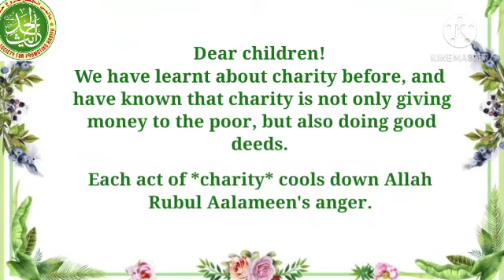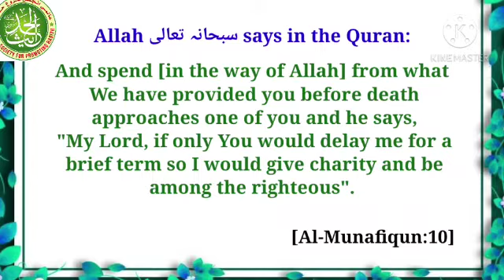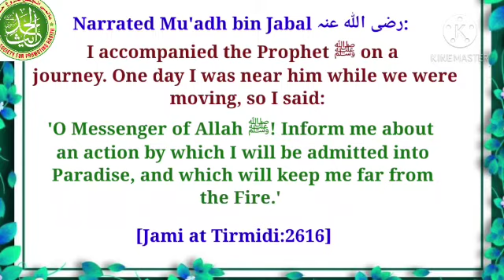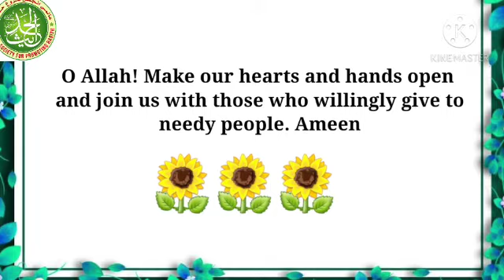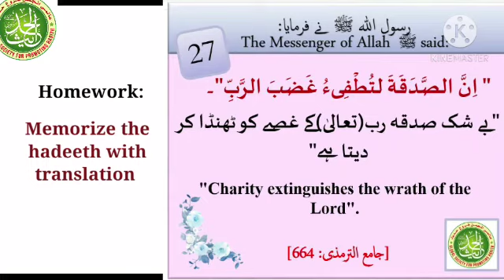HADITH HIFZ COURSE WITH DARUSSALAM IN ENGLISH HADITH # 27